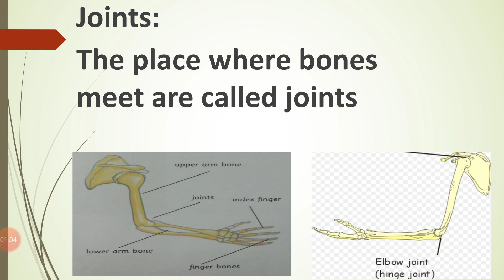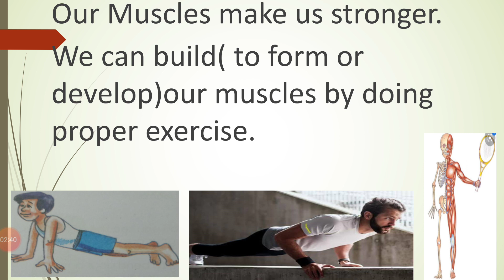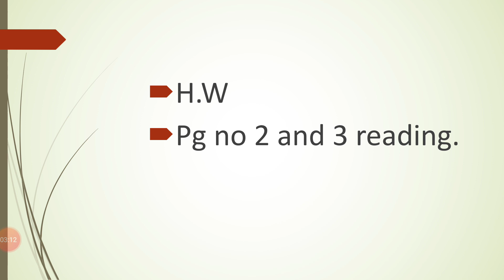Class 2 Science Unit 1"JOINTS AND MUSCLES"